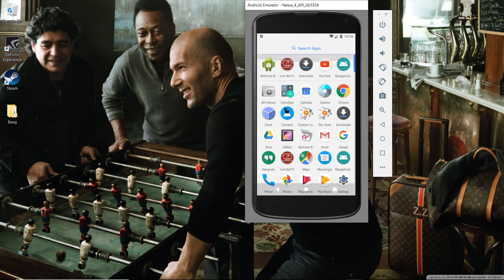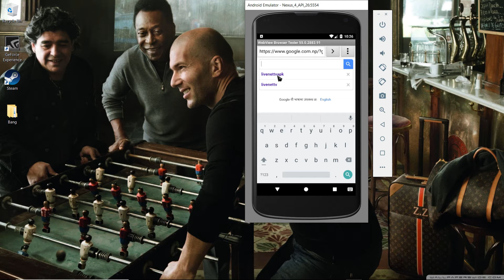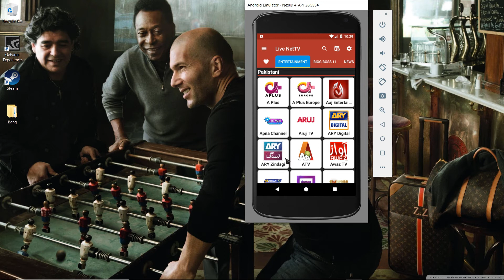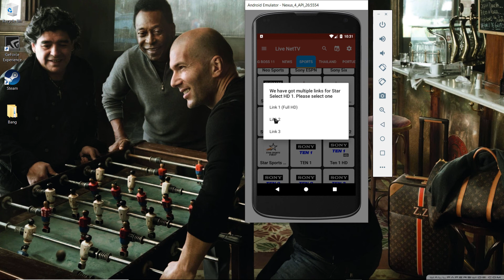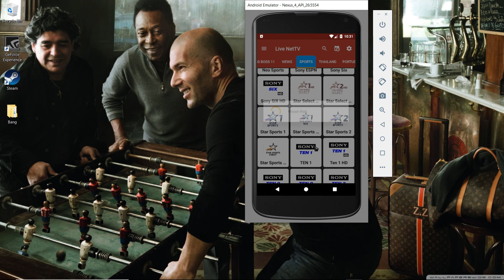How To watch live Tv free on mobile including selectHD1 and selectHD2 with Demo 100% working(Nepali)